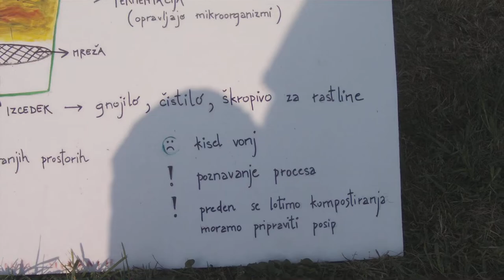PERMAKULTURA kompostiranje in mikororganizmi